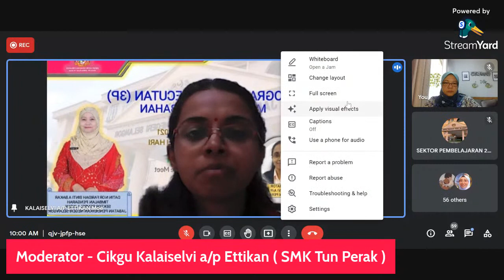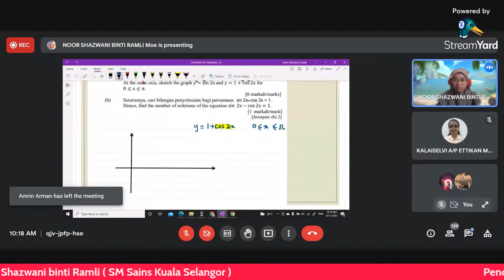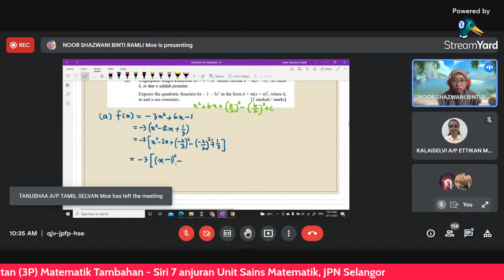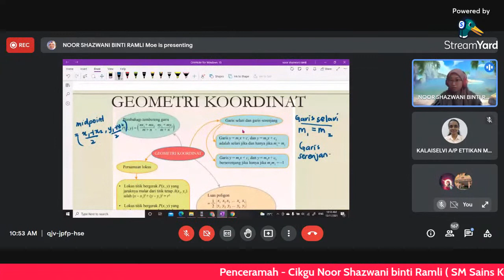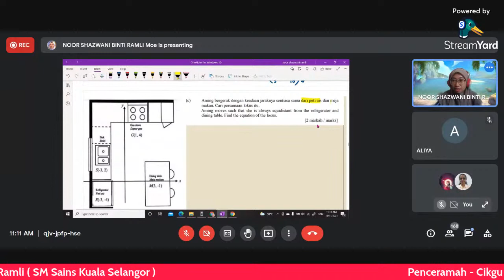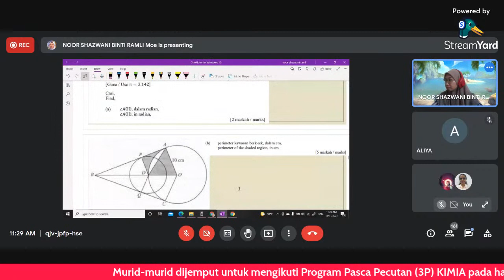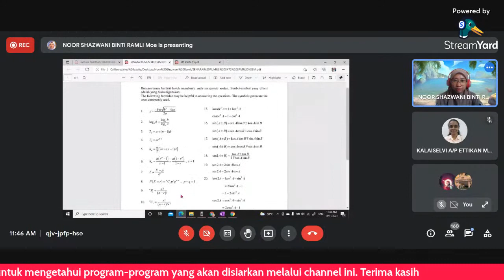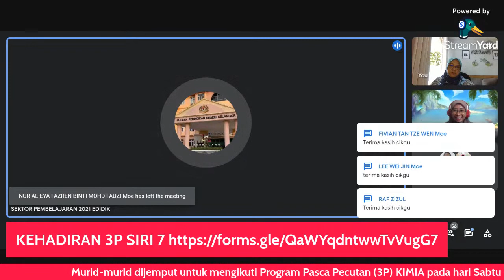Program Pasca Pecutan (3P) - Matematik Tambahan (Siri 7)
Unit Sains dan Matematik, Sektor Pembelajaran Jabatan Pendidikan Negeri Selangor akan menganjurkan  Program Pasca Pecutan (3P) - Matematik Tambahan (Siri 7) yang memberi penekanan kepada teknik menjawab Matematik Tambahan.

Program ini dianjurkan untuk murid-murid Matematik Tambahan Sekolah Menengah. Butiran Program adalah seperti berikut :

☀️ Hari : *Sabtu*
⏰ Masa : *10.00 pagi hingga 12.00 tengah hari*

👩‍💻Penceramah : *Cikgu Noor Shazwani binti Ramli - SM Sains Kuala Selangor*
👨‍💻Moderator : *Cikgu Kalaiselvi a/l Ettikan - SMK Tun Perak*

Jangan ketinggalan